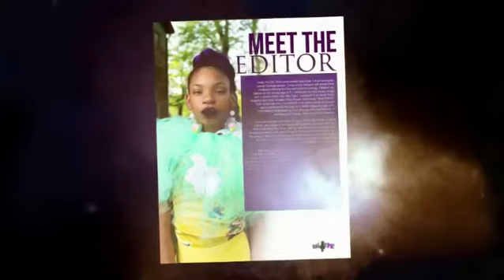Boss Boys by Dai Time Magazine